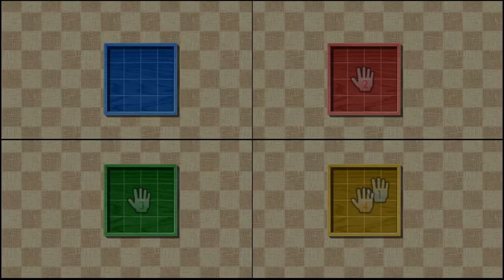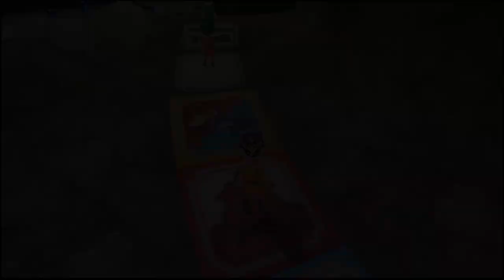Wii Party Board Game Island 239 - Mario Vs Luigi vs Wario Vs Waluigi (Master Difficulty)